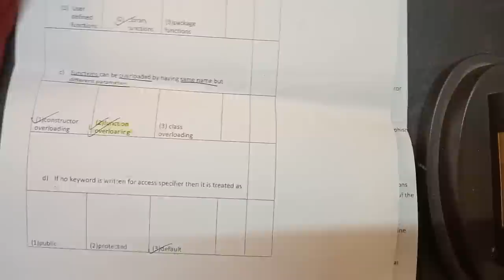Important programs+mcq's in Computers🤯|ICSE 10th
sorry guys for not coming live. actually my 12th session has started 🥲